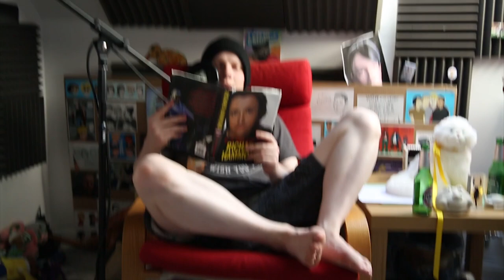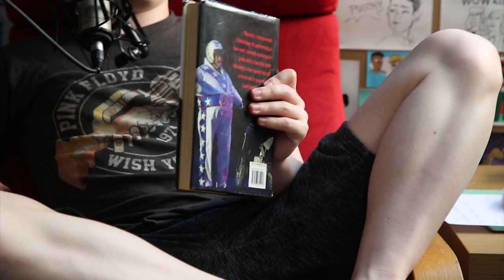Hunger for the Squirt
CREDITS